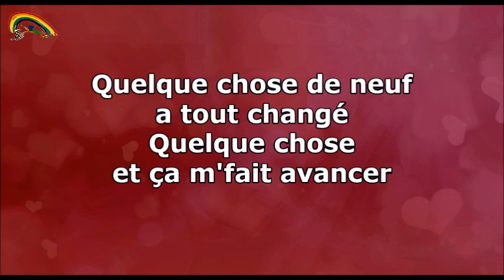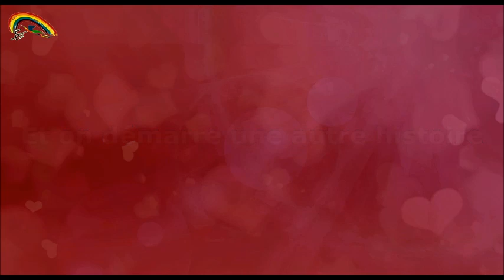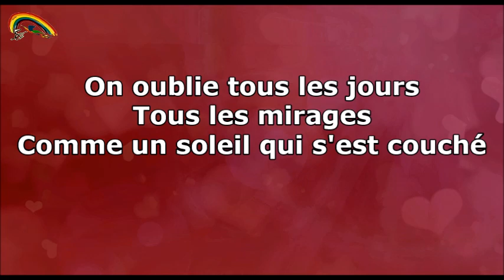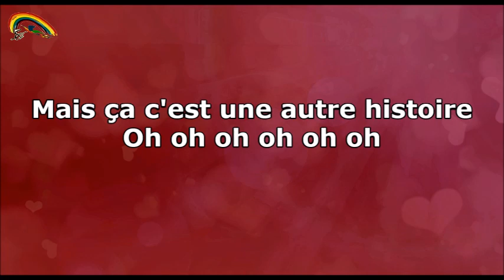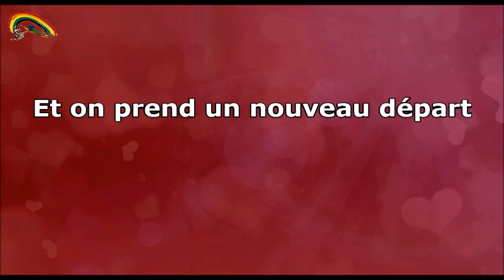Prompteur karaoké - Stéfane Lyre - Une autre histoire - Gérard Blanc